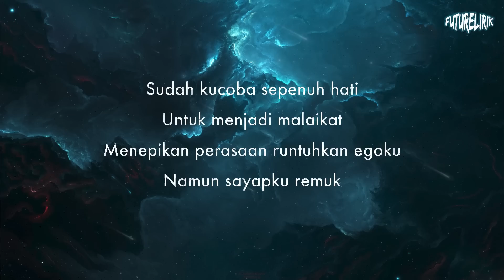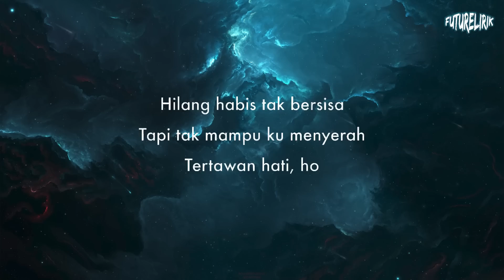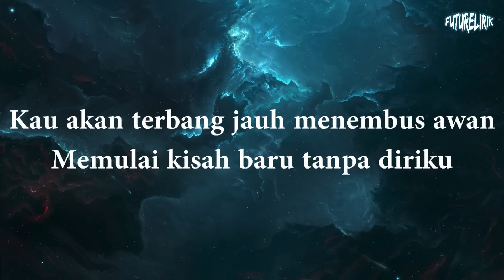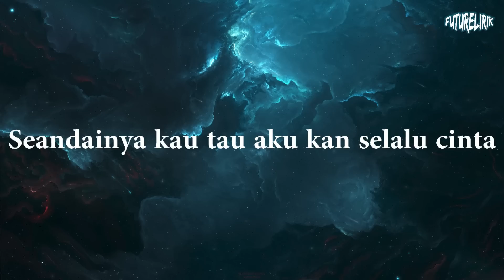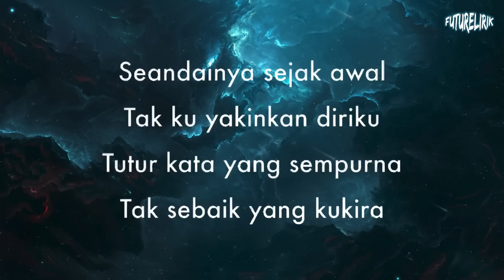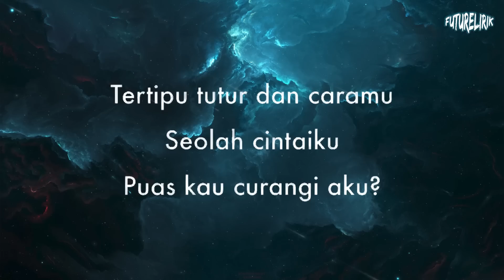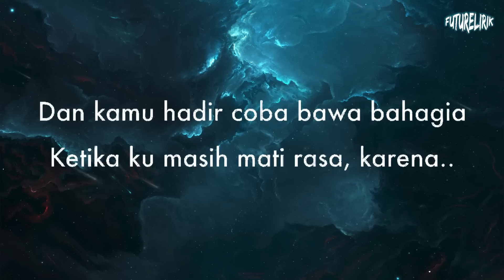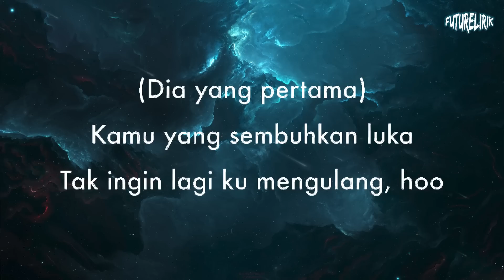Tertawan Hati - Awdella (Lirik Lagu) ~ Tak mau kehilangan tapi lelah berjuang | Future Lirik Mix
📝 Lirik:

Sudah kucoba sepenuh hati
Untuk menjadi malaikat
Menepikan perasaan runtuhkan egoku
Namun sayapku remuk

Bila kutanya pada diriku
Mengapa aku bertahan
Menerima keadaan yang tak baik saja
Memaksakan segalanya

Sakit tak sanggup
Sadarkah kita terlalu hancur
Hilang habis tak bersisa
Tapi tak mampu ku menyerah
Tertawan hati

Hoo, tak mau kehilangan
Tapi lelah berjuang
Bukankah rumah tempatku bersandar

Sendiri ku tak bisa
Bersama ku tersiksa
Ini kenyataannya
Kita tak baik saja

Sakit tak sanggup
Tertawan hati, ooh

Hoo, kita terlalu hancur
Tapi tak mampu ku menyerah, ho
Tak mampu ku menyerah
Tertawan hati